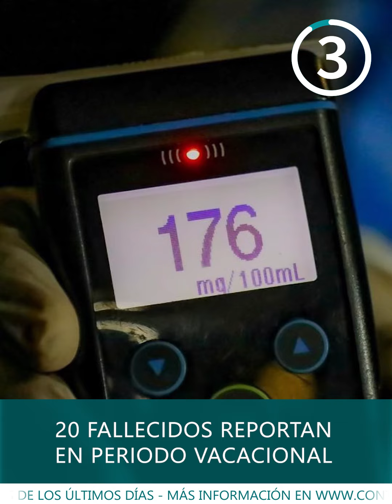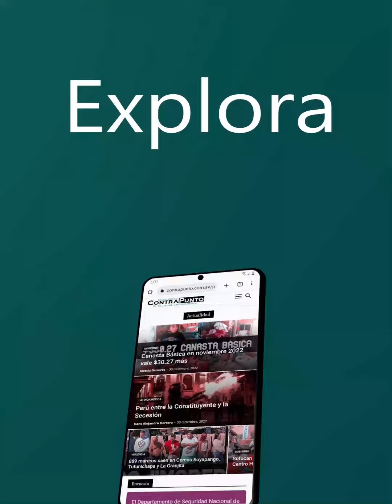1,550 kilos de cocaína incauta la Marina Nacional en altamar | resumen semanal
1,550 kilos de cocaína incauta la Marina Nacional en altamar, y acusan a la exalcaldesa de Soyapango, Nercy Montano, por negociaciones ilícitas. Esto y más en nuestro resumen semanal:

👉 Balance de Vacaciones Agostinas: 16 muertes en accidentes de tránsito y 4 ahogados:

👉 San Salvador cierra con más de un millón de asistentes sus fiestas en honor al Salvador del Mundo: